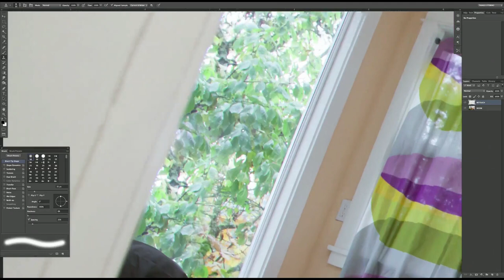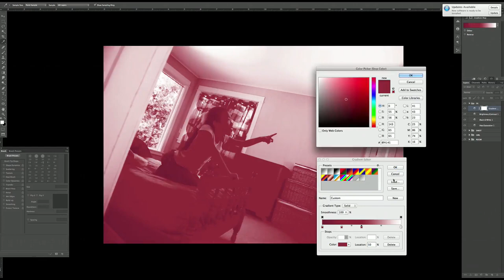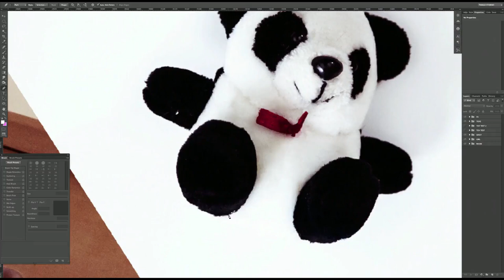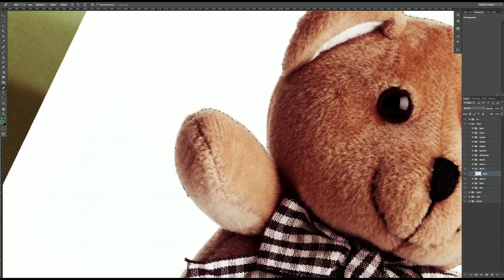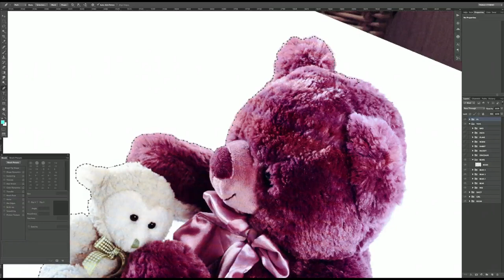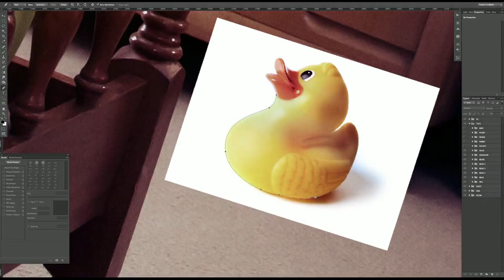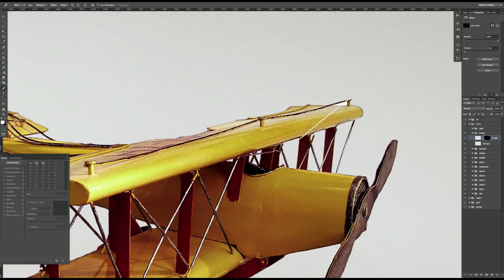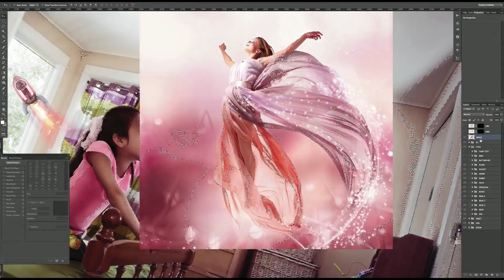Speed Art: Use Custom and Stock Photography to Create a Magical Photo Manipulation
[Full Tutorial Artists often work with a team of individuals to complete a project. This team could include a client, a creative director, an art director, a photographer, a retoucher, and a graphic designer. In this tutorial, we decided to work with our Tuts+ Photography team to create a magical photo illustration that depicts a child interacting with toys that have come to life. In the process, we will show you how to not only shoot the photos that you need, but also, how to retouch them and combine them with stock photos to create artwork that closely resembles a sketch.